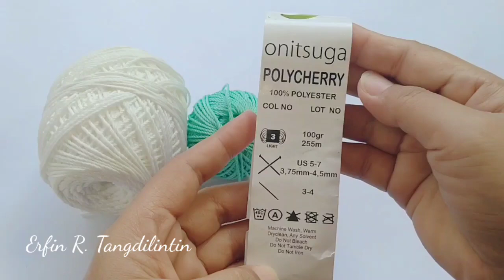Crochet Keychain || How to Crochet the Letter D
The letter D crochet is very easy and suitable for beginners in learning to crochet. The letter H can be used as a keychain, but it can also be used to compose words or names.

Materials and Tools I use
1. Polyester Yarn
2. Hook 2.0 mm
3. Scissors
4. Tapestry Needles